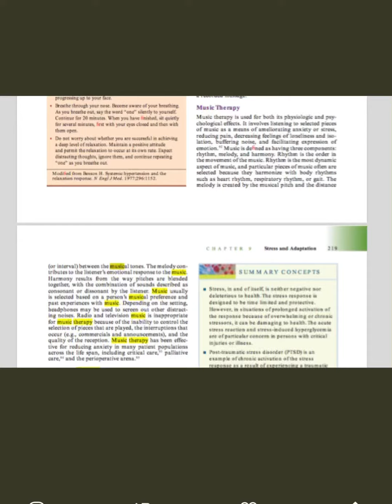January 25, 2022